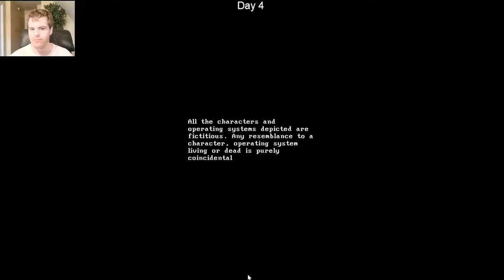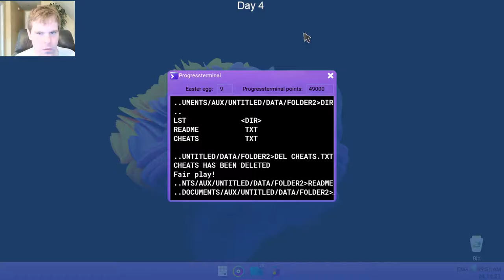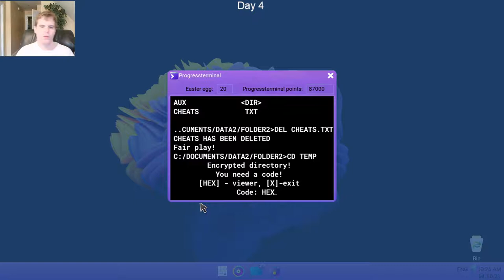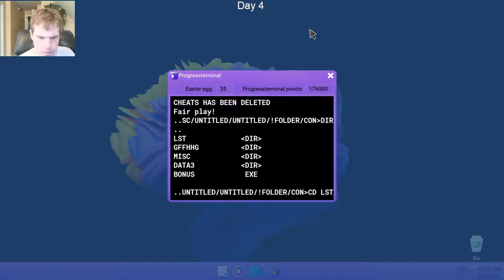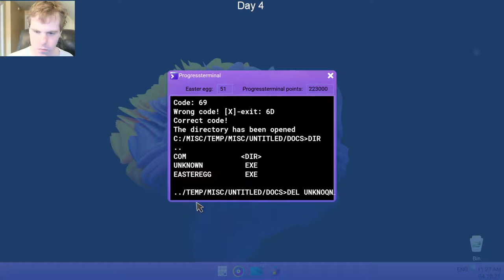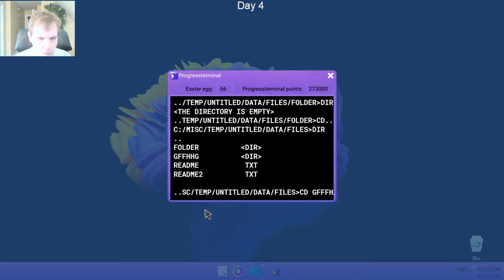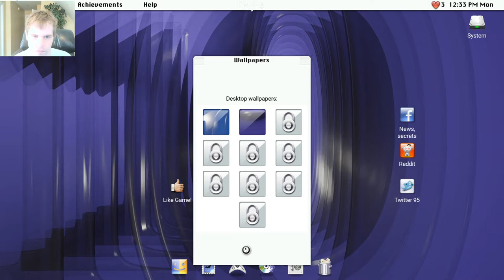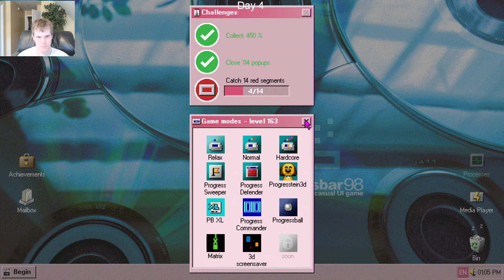Let's Play Progressbar95 - Episode 76: 30 Days of Halloween Day 4